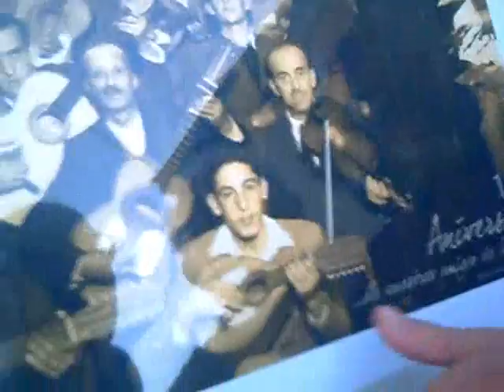Aniversario Rondalla (3)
Actuación varios grupos en el 125 Aniversario de la Rondalla GRANVALS FOLK